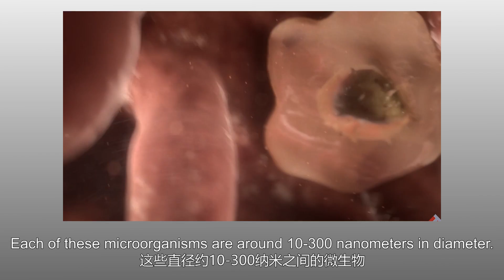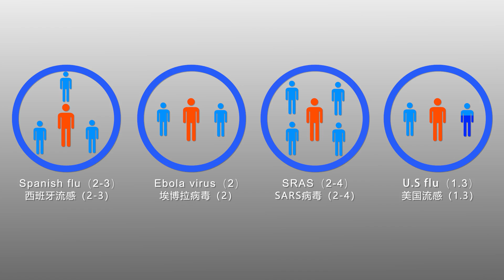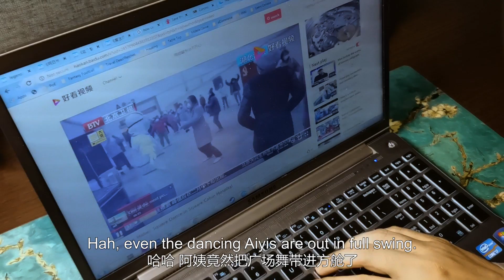Viral Videos with Ryan－Episode 7: Should We Be Afraid | 《瑞恩的平安日志》第7集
After in-depth research and comparison of data of several cases of viral infections that have had a large impact around the world in the past century, Ryan explains why people are afraid of viruses by showing the prevention and control measures, time and other dimensions of those cases. At the same time, he uses the positive and optimistic attitude of patients from the “Fang Cang” makeshift hospital in Wuhan as an example to show the difficulties that China faces and the strong control measures that have been taken. He also emphasizes that optimism is the best immunity.